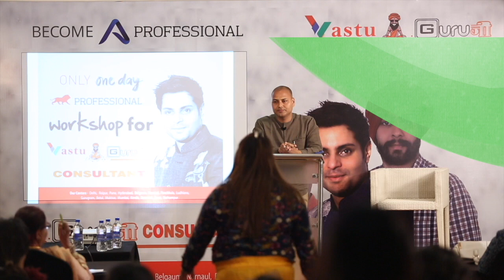Meditation, Vastu,Numerology,Astrology,Law of Attraction,Intuition,Hypnotherapy,Reiki, Aura Reading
Meditation Master